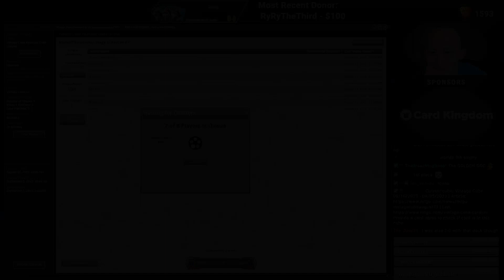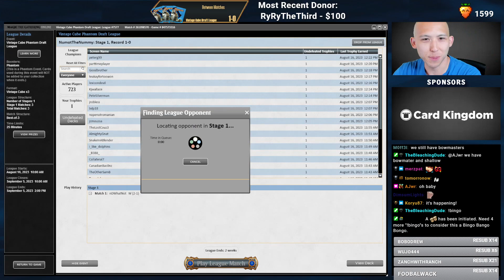It's ALWAYS Open! | Vintage Cube Draft | MTGO | Twitch Replay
Match Timestamps:
00:00 Drafting
12:48 Round 1
27:15 Round 2
37:22 Round 3